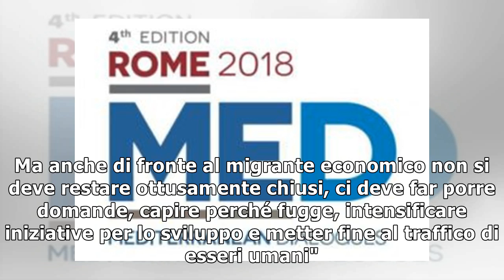Moavero,migranti economici?No a chiusure22/11/2018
(ANSAmed) - ROMA, 22 NOV - Bisogna "capire che chi fugge da guerre deve trovare accoglienza. Ma anche di fronte al migrante economico non si deve restare ottusamente chiusi, ci deve far porre domande,...